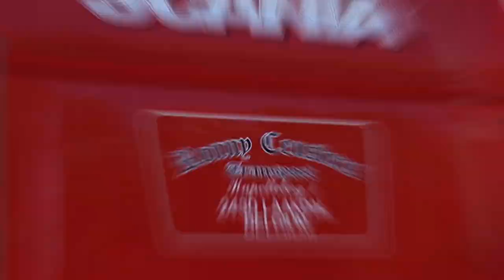Passion4Trucks - Transport Ceusters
De Scania R520 V8 van Dimitri Mertens werd vorig jaar verkozen tot 1 van de 12 mooiste Scania’s van België.